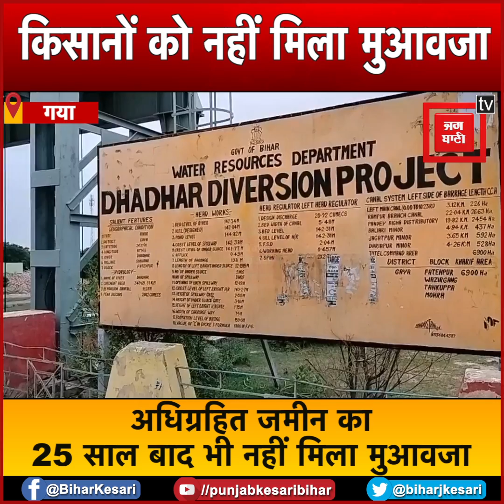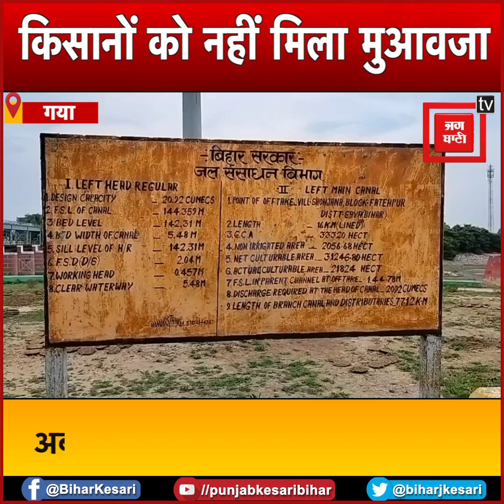किसानों को सिंचाई के लिए न पानी मिला और न अधिग्रहित भूमि का पैसा,अब सता रही है चिंता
गया gaya के फतेहपुर प्रखंड में 300 करोड़ रुपए की लागत से केंद्र सरकार की योजना central government scheme के तहत ढाढर परियोजना Dhadhar Diversion Project का निर्माण 1982 में 9वीं पंचवर्षीय योजना five yearly plan के अंतर्गत कराया गया था..इस परियोजना में पानी के रहने से करीब 150 गांवों में सिंचाई के लिए पानी उपलब्ध हो सकता था..